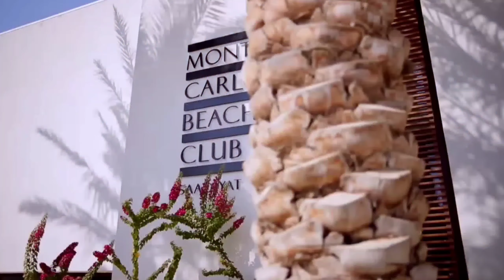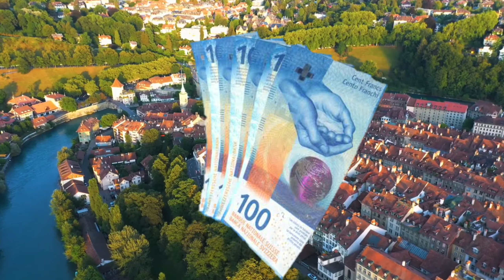Richest Countries In the World WATCH NOW!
Richest Countries In the World. Just for the sake of amusement and celebration People who live in luxury countries, waste money and are preoccupied with competing with one another. Many countries have prospered as playgrounds for the wealthy to enjoy the finer things in life.
These countries will crush your dreams of living a luxurious lifestyle because they are not only among the world's richest but also among the most luxurious.